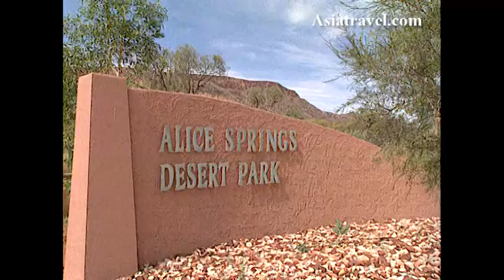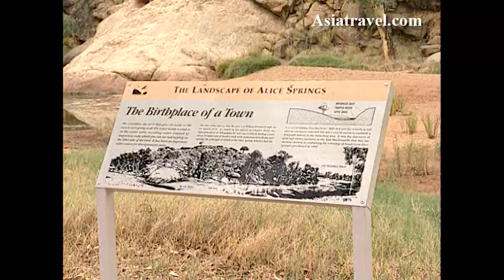Alice Springs Holiday, Australia by Asiatravel.com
5% cash rebate exclusively for our customers.

Alice Springs is the third largest town in the Northern Territory, Australia. Popularly known as "the Alice" or simply "Alice", Alice Springs is situated in the geographic centre of Australia near the southern border of the Northern Territory.[2] The site is known as Mparntwe to its original inhabitants, the Arrernte, who have lived in the Central Australian desert in and around what is now Alice Springs for thousands of years. "Alice" in the English-language was named by surveyor W. W. Mills after Lady Alice Todd (née Alice Gillam Bell), wife of Sir Charles Todd. Alice Springs has a population of 25,186 people, which makes up 12 percent of the territory's population.[3] Alice averages 576 metres (1,890 ft) above sea level;[citation needed] the town is nearly equidistant from Adelaide, South Australia and Darwin.
The town of Alice Springs straddles the usually dry Todd River on the northern side of the MacDonnell Ranges. The region where Alice Springs is located is known as Central Australia, or the Red Centre, and is an arid environment consisting of several different deserts. In Alice Springs, temperatures can vary dramatically with an average maximum temperature in summer of 35.6 °C (96.1 °F), and an average minimum temperature in winter of 5.1 °C (41.2 °F).[4]
Alice Springs is also the only significant town in Australia named after an Australian woman.[citation needed]

The town's focal point, the Todd Mall, hosts a number of Aboriginal art galleries and community events. Alice Springs' desert lifestyle has inspired several unique events, such as the Alice Desert Festival Camel Cup, the Henley-on-Todd Regatta, Beanie Festival and the Finke Desert Race. The Finke Desert Race is some 400 kilometres (250 mi) south of Alice Springs in the Simpson Desert.
The American population celebrates most of the major American festivals, including Halloween, Independence Day and Thanksgiving. A portion of the Australian citizens engage in the festivities as well.

Alice Springs is renowned as the Aboriginal Art capital of Central Australia, home to many local and Aboriginal art galleries.[35] Indigenous Australian art is the more dominant, and galleries showcase the rich culture and native traditions that abound in Central Australia. Trade in Aboriginal art soared after the painting movement began at Papunya, a Central Australian Aboriginal settlement, and swept other indigenous communities. Central Australia is the home of some of the most prominent names in Aboriginal art, including Emily Kngwarreye, Minnie Pwerle, Clifford Possum Tjapaltjarri, Albert Namatjira and Wenten Rubuntja. The Museum of Central Australia / Stehlow Research Centre feature some of the most important natural history and archival materials tied to the history and culture of the region. The Strehlow Archives also contain materials linked to the Arendte people of Central Australia. The Araluen Centre for Arts and Entertainment presents world-class ballets and orchestras, as well as local performances. The National Pioneer Women's Hall of Fame is also located in the town.
Locals also enjoy meeting up in Konjo Park for BBQ's every Sunday at 11am. This is an excellent time to meet and greet the locals who can quite often undertake games of Football and Frisbee.
The annual Desert Mob Art Show sees art collectors and art lovers from all over the world travel to Alice Springs to see works from Aboriginal art centres in Central Australia, with works by artists from remote areas of the Northern Territory, South Australia and Western Australia. This show is in conjunction with the Artist Association Desart and usually runs in September of each year at the Araluen Art Centre.